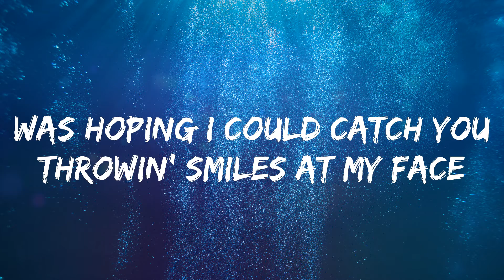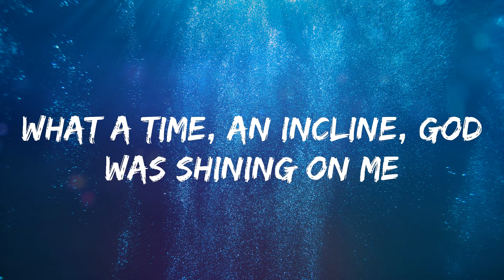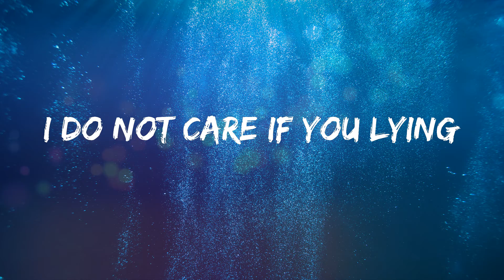Lil Nas X - MONTERO (Lyrics)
Song: MONTERO